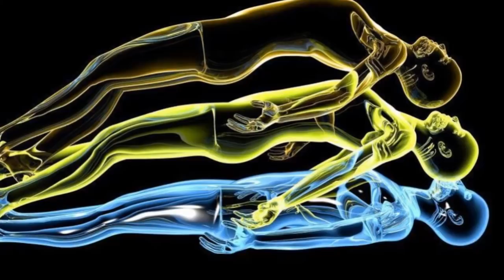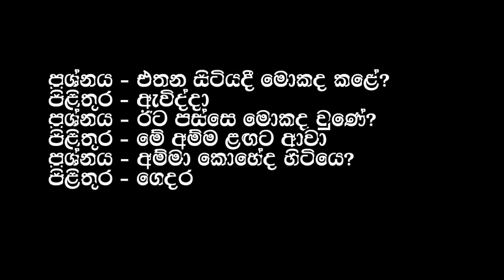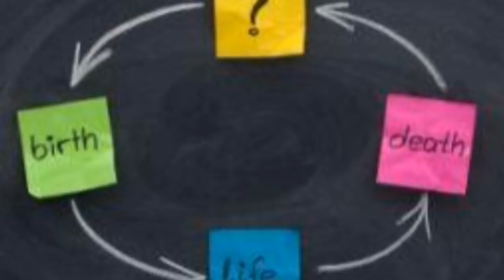බිරිද ඝාතන වරදට එ#ල්ලා මැරූ සැමියා නැවත ඉපිද පෙර භවය ගැන කළ විශ්මිත හෙළිදරව්ව